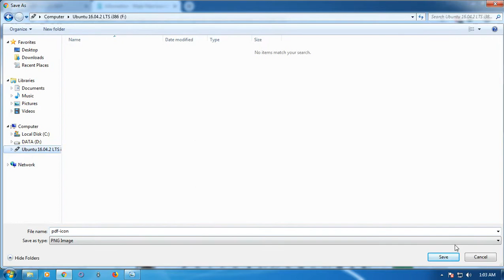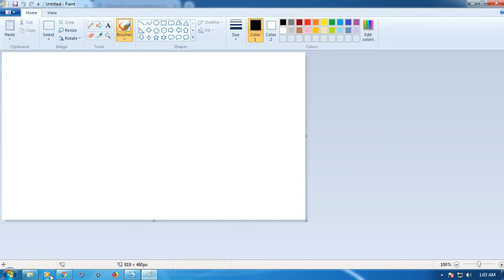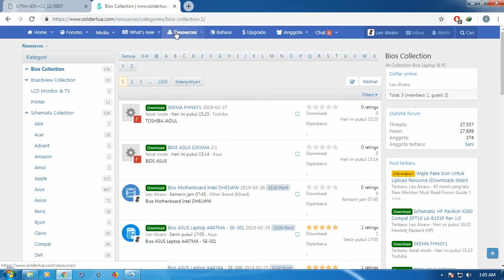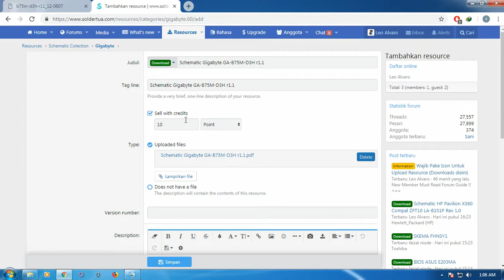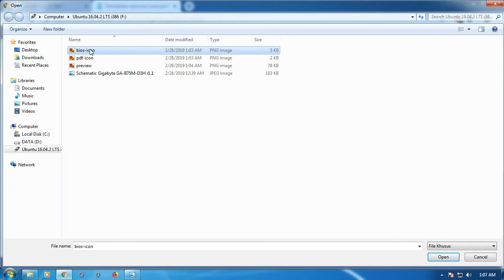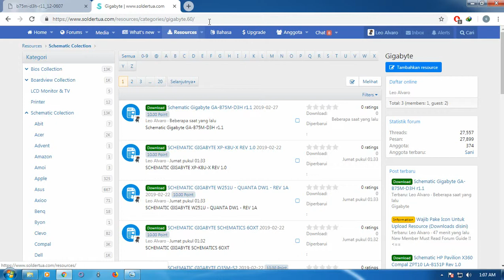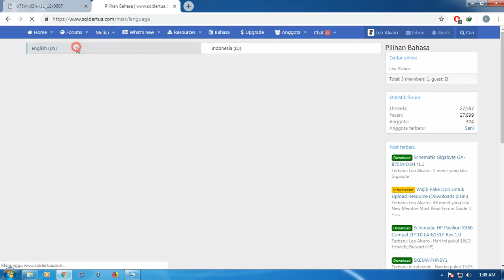Cara upload file Bios Schematic Boardview laptop di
Koleksi bios skema boardview all merk